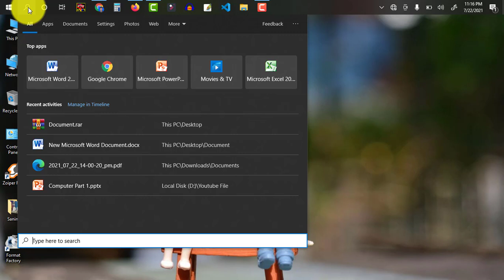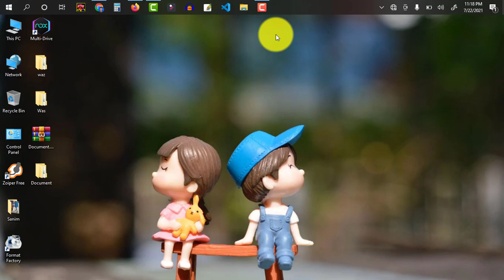Windows 10 Pin / unpin to Start and Taskbar || Windows 10 in Bangla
Windows 10 tips in Bangla Video shows Windows 10 pin to start & Windows 10 pin to taskbar